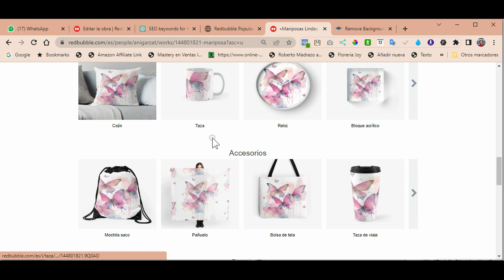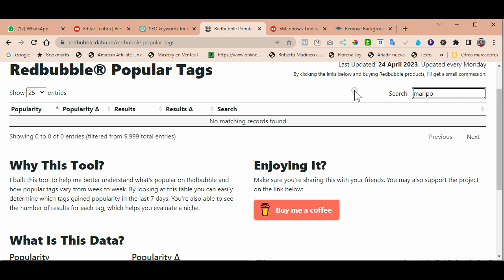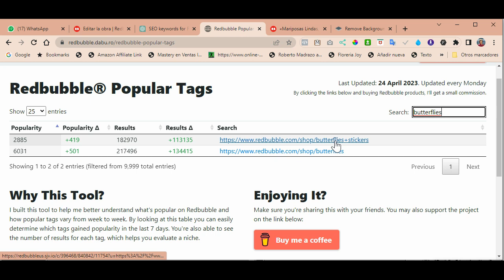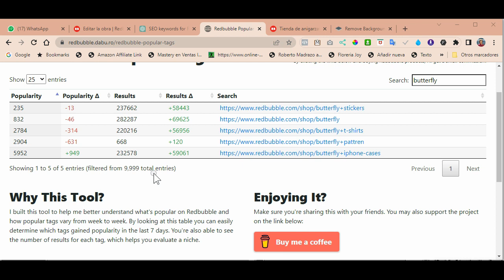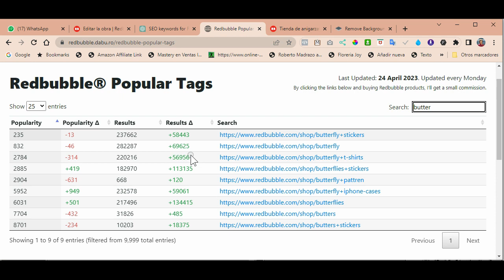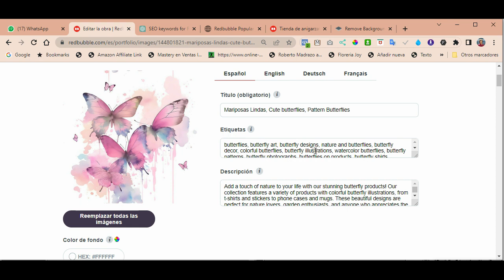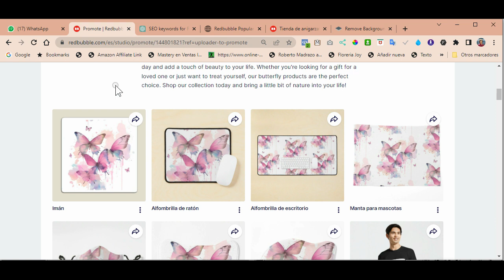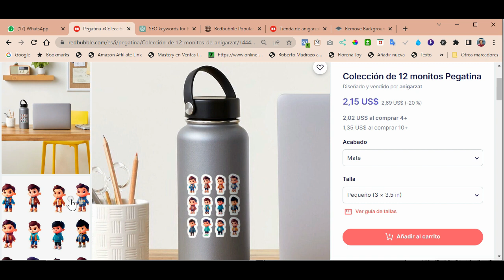Cómo encontrar las etiquetas más populares en Redbubble con herramienta gratuita.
En este video te mostramos cómo encontrar las etiquetas más populares en Redbubble, una plataforma de venta en línea donde puedes comprar y vender productos personalizados, desde ropa y accesorios hasta obras de arte. Aprenderás a utilizar la herramienta de búsqueda de Redbubble para encontrar etiquetas populares relacionadas con tus intereses, así como a explorar diferentes categorías y tendencias para inspirarte. Además, te mostraremos algunos consejos para optimizar el uso de las etiquetas en tus productos y aumentar su visibilidad en la plataforma con un ejemplo práctico.

Si no te has suscrito al canal, suscríbete y activa las notificaciones para que sigamos aprendiendo juntos en este tema de crear activos con la ayuda de diversas herramientas de inteligencia artificial y plataformas que nos ayudan a ser mucho más eficientes.

Traido a ti por: Ani Garza T
MujerHacendosa.net